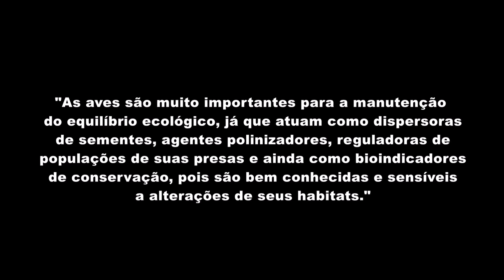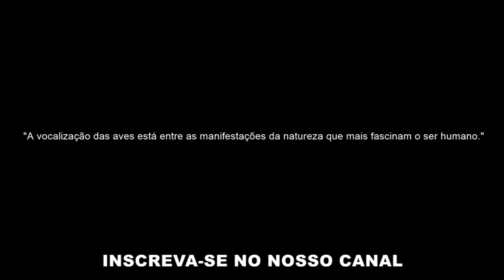🔴 CANTO SELVAGEM DO SABIÁ-POCA ♫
Registro do Sabiá-Poca realizado na Praia da Gamboa-SC.